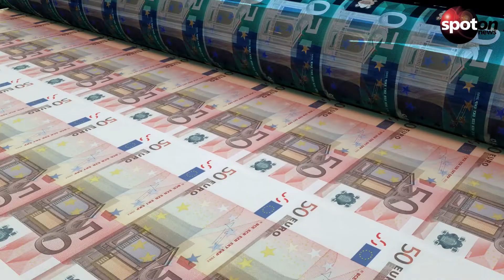Aus Selbstschutz: Günther Jauch schaut "Wer wird Millionär?" nicht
Moderator Günther Jauch schaut sich keine seiner "Wer wird Millionär?"-Sendungen im Nachhinein an. Und das hat einen guten Grund. Er will sich schützen.